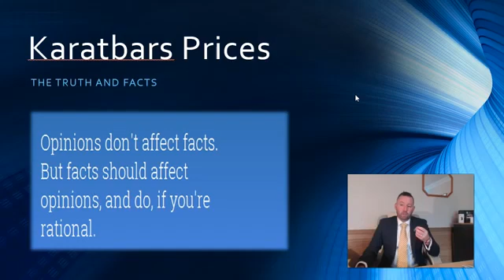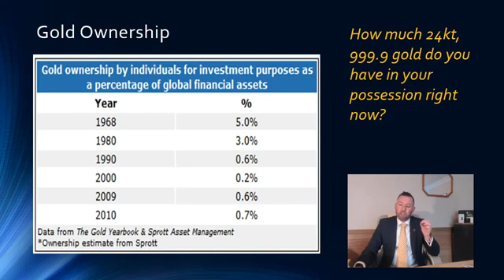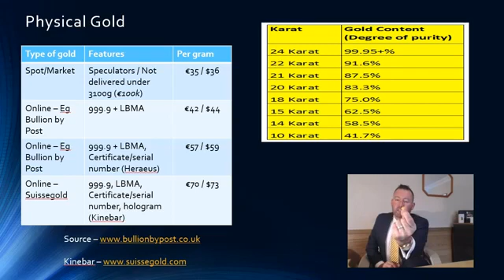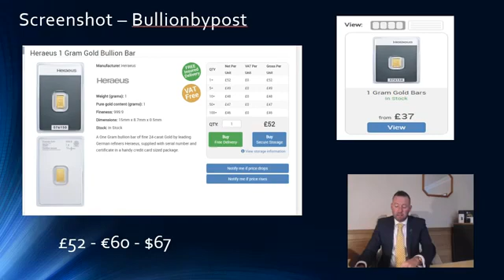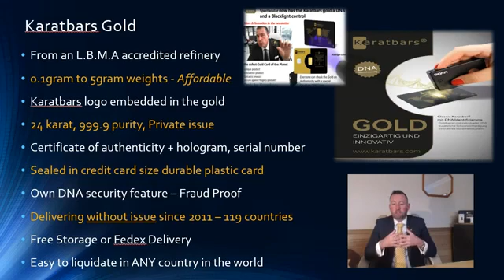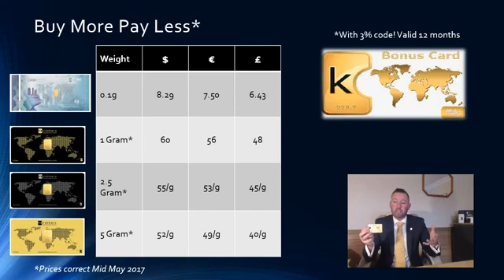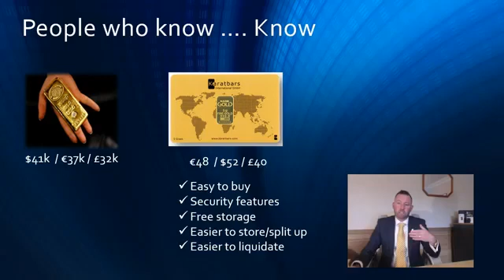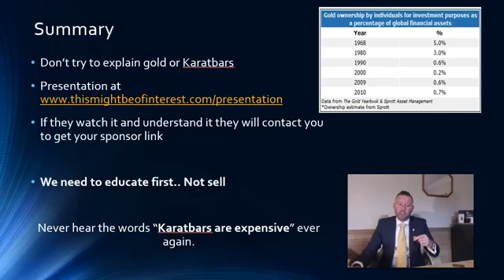FACTS! The real pricing of GOLD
KB in fact offers the BEST price for PURE Gold in small affordable increments!

Learn why thousands of people all over the world are taking advantage of our incredible products, gold savings account & Crypto coins that are linked to PURE GOLD!

Our MISSION is to put the Gold back into the hands of the people!💰

Join👇👇
(Brian)

Thank you for your wisdom & insight to start saving in gold!